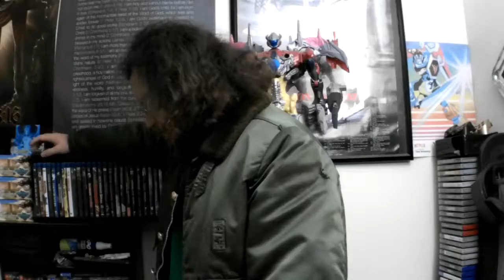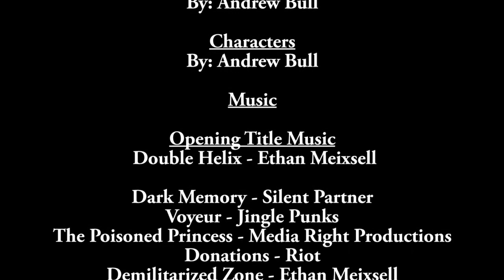Xandrew Adventures Season 3 - Episode 2 - The Odd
"THE SHADOWS ARE HERE... they've always been here, right?"